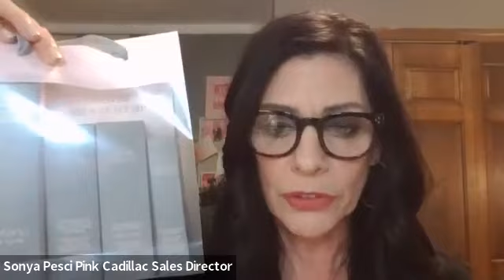SKIN CYCLING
everything skin care class section... skin cycling